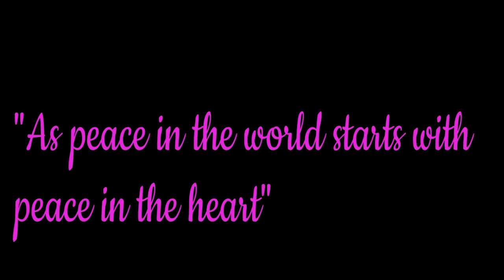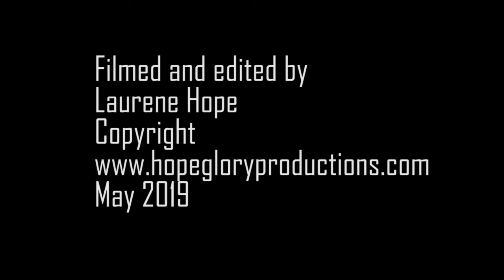Martin with we think blue